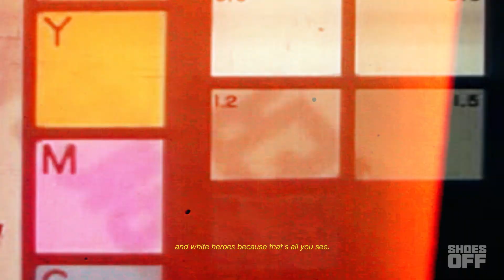Shoes Off - Season 1 Trailer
This project has been something in the works since the early stages of the pandemic. We’re excited to share the stories of dope Asian-Americans that are pushing the culture forward. This is Shoes Off. Respect our culture.